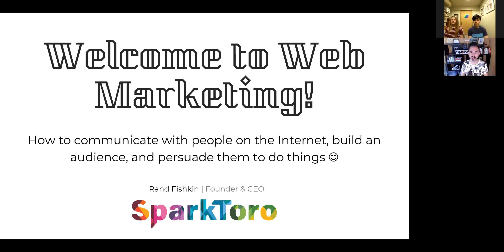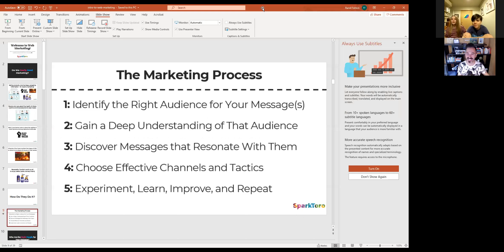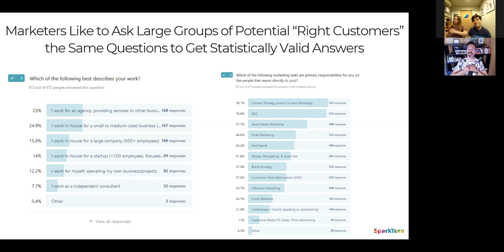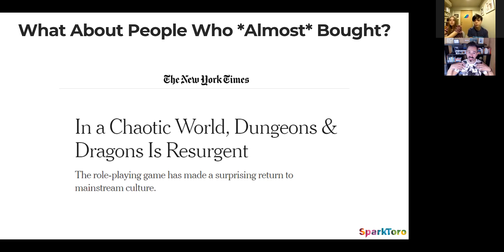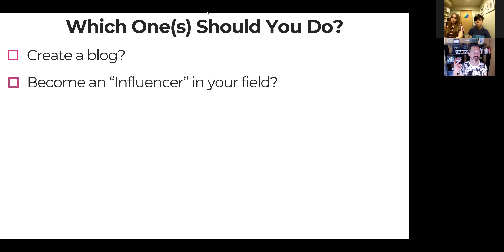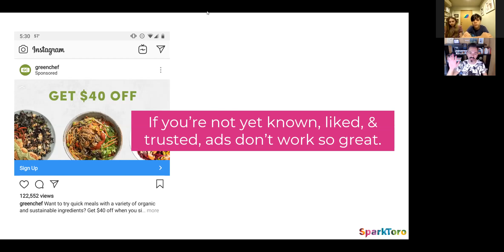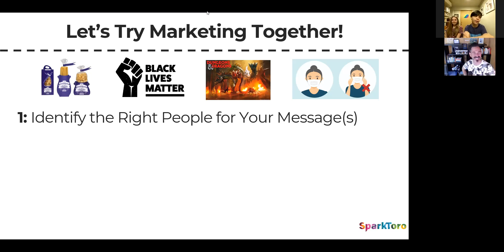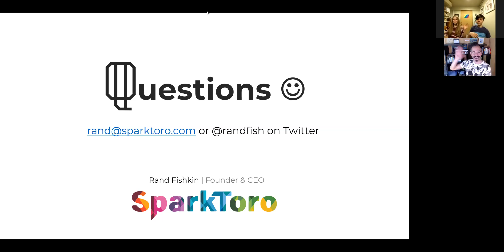Online Marketing with Rand Fishkin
How do people spread ideas online? Whether it's Italian pasta or mask wearing, learn how people get attention for their ideas on the Internet. Two-time entrepreneur Rand Fishkin shares how online ads, SEO, and other techniques are used to spread information and ideas with examples including Dungeons and Dragons and Black Lives Matter.